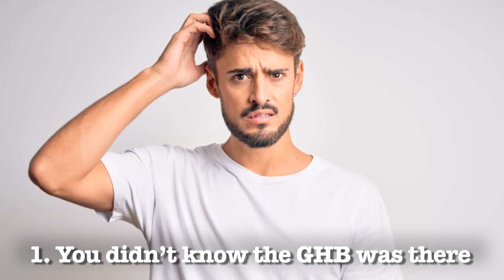Arrested for GHB in Colorado? 5 Defenses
Top Denver criminal defense attorney discusses how to fight GHB-related drug charges in Colorado.

GHB DEFENSES

It is a crime in Colorado to possess the schedule I drug gamma hydroxybutyrate, or GHB for short. Even a first-time offense is a drug felony carrying potential prison time. But we may be able to get the case dropped if we can show:

1) You didn’t know the GHB was there. Perhaps someone planted it on you or left it in your car without your knowledge.
2) You were never in possession of the GHB. Perhaps it belonged to a friend, and you never touched it.
3) You had only trace amounts of GHB.
4) The police entrapped you during an undercover drug sting. Or
5) The police found the drugs during an illegal search and seizure.

4047 Tejon Street
Denver CO 80211